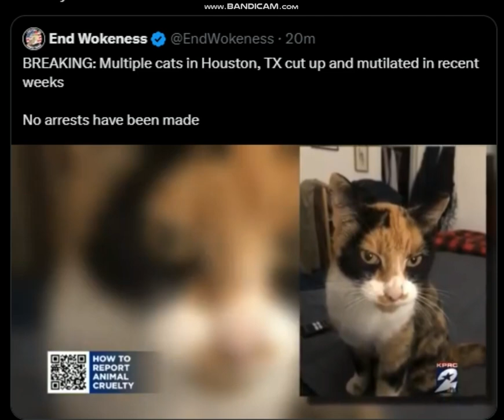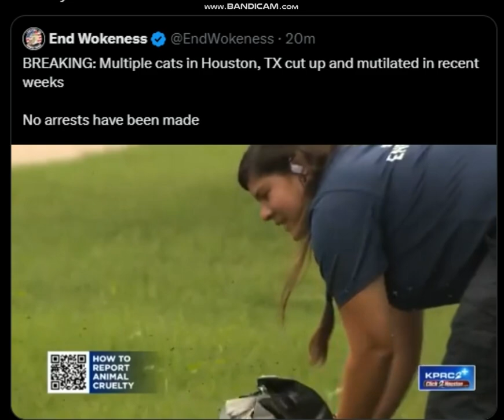BREAKING: Multiple cats in Houston, TX cut up and mutiIated in recent weeks